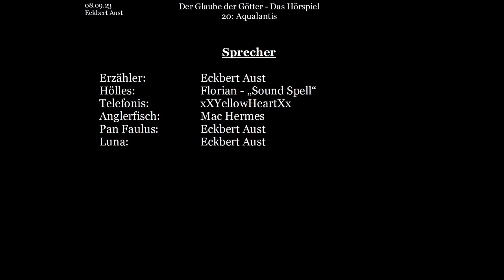Der Glaube der Götter - Das Hörspiel: [020] - Aqualantis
Pan Faulus verschlägt es in das versunkene Reich Aqualantis, wo es den Reichsekelch zu bergen gilt. Doch groß sind die Gefahren, die in der dunklen Tiefe lauern...

Buch und Idee: Eckbert Aust
Bilder: Jasmin Lange
Schnitt & Postproduction: Eckbert Aust

Erzähler: Eckbert Aust
Hölles:  Florian - „Sound Spell“
Telefonis: xXYellowHeartXx
Anglerfisch: Mac Hermes
Pan Faulus: Eckbert Aust
Luna:  Eckbert Aust

Dieses Video basiert auf dem gleichnamigen Buch: